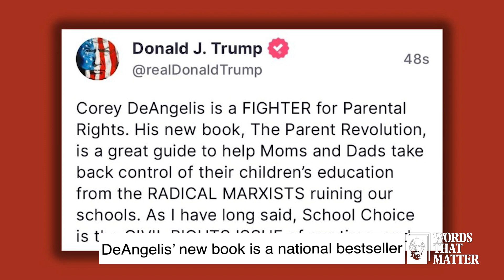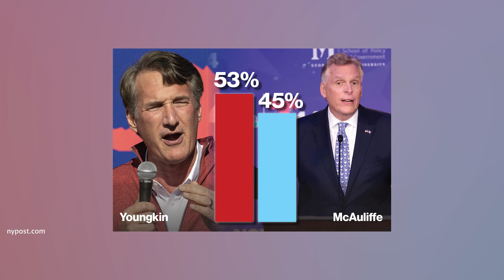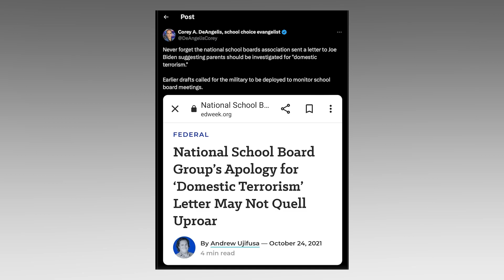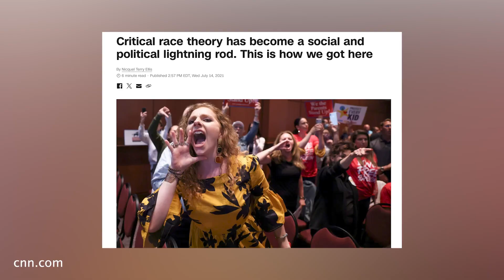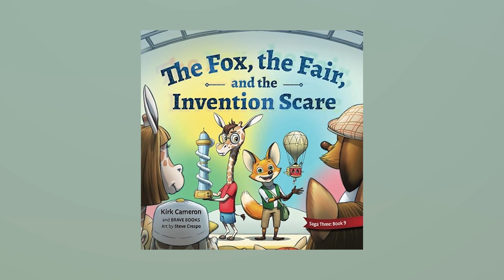Families are fighting the public school system - and winning | Words That Matter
School choice crusader Corey DeAngelis explains how the teachers’ unions overplayed their hand during the covid crisis. Parents noticed, he tells Lee Smith — and they were appalled. DeAngelis’ new book shows how families are fleeing the public education system like a house on fire and creating new opportunities to better serve their kids, communities, and America.

Timestamps:
00:42 Corey DeAngelis, author, "The Parent Revolution.”
01:08 DeAngelis’ new book is a national bestseller
04:04 Rescuing our kids from the radicals
06:09 Parents pushing back against school boards
09:50 Public schools are lack of competition
11:16 School choice gives families a say